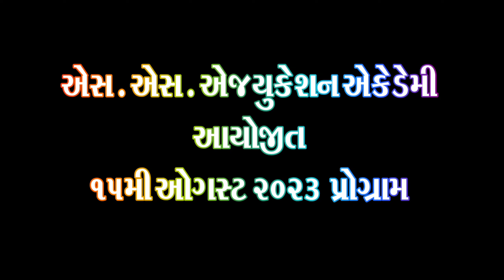Best Prafomance Muslim Meri Bahno Zalim Se Na Gabhravo 15/08/2023